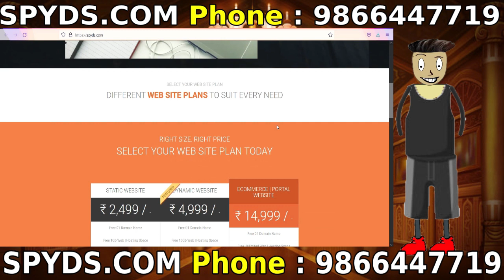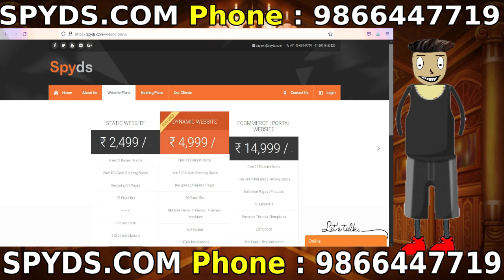దైయ్యం కొంపలో గునపం గ్యాంగ్ | Daiyyam Kompalo Gunapam Gang Part-2 | Telugu Comedy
for Website and App

Daiyyam Kompalo Gunapam Gang is a Telugu Horror Comedy Story

Viewers can watch and enjoy this funny telugu horror comedy

Gunapam Gang is a telugu entertainment channel to entertain people

This channel is to entertain people and I usually focus on joking about what the people are doing in general & not the individual themselves.

This video is made for fun & entertainment purposes Please do not take it seriously.